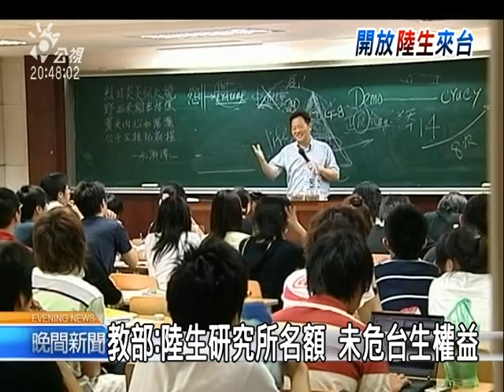20110512 公視晚間新聞 陸生報考台研究所 最愛台成清交